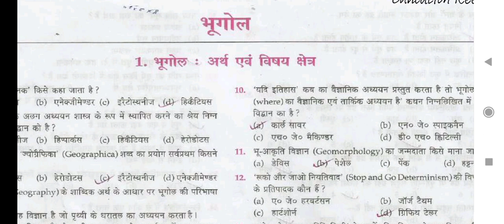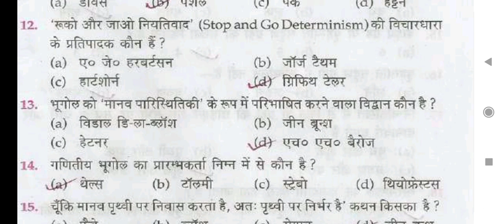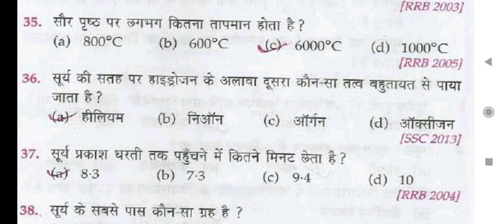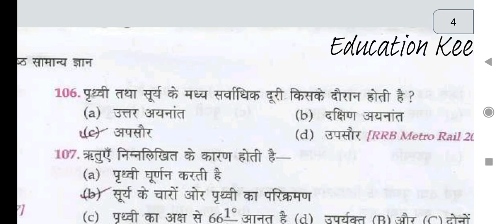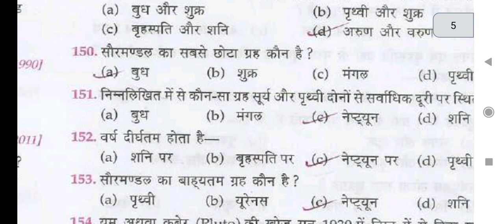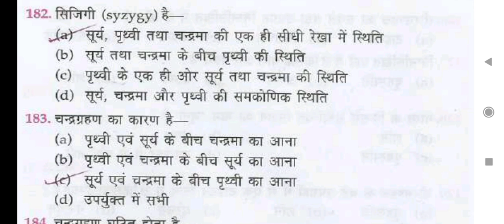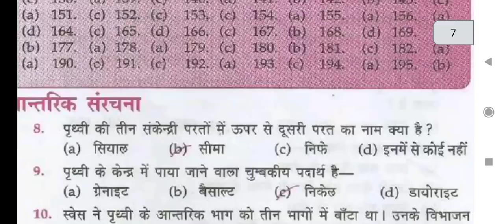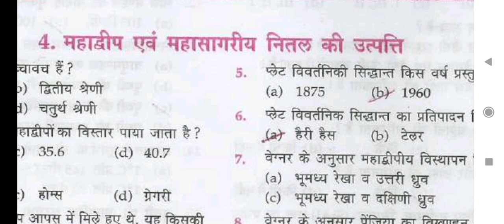LUCENT भूगोल महत्वपूर्ण प्रश्न, क्लास 1, GOEGRAPHY IMPORTNAT MCQ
आप सभी का मेरे यूट्यूब चैनल पर स्वागत है।

लूसेंट सामान्य ज्ञान विविध कंप्लिट l lucent samanya gyan vividh l lucent gk vividh l lucent gk l vividh master video

lucent gk
lucent
samanya gyan darpan
lucent book
lucent samanya gyan 2022 book
lucent samanya gyan 2020vs2021
lucent samanya gyan book review
lucent polity
polity
lucent vividh in hindi
vividh lucent
Indian polity lucent
unacademy gk
lucent ga gs
lucent by kha  sir

khan sir
lucent by Manant kumar
ssc chl gk quiz
group D quiz
1000 gk gs lucent gk
lucent history
lucent geogrophy
science gk
lucent science gs